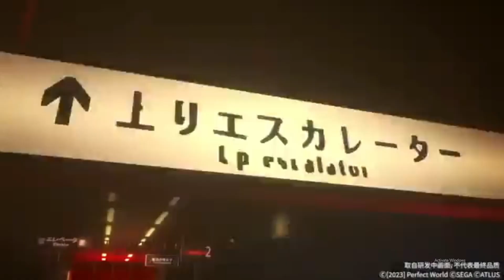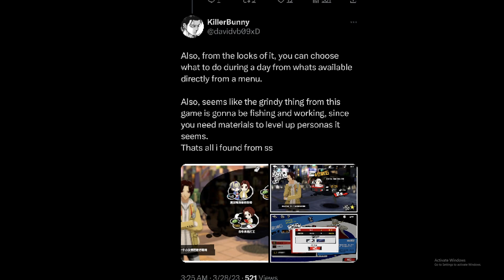Persona 5: The Phantom X BIG UPDATE (New Characters, Palaces, Alt Colors, Gacha System) ALL DETAILS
Here is where you can Help Fund the Channel